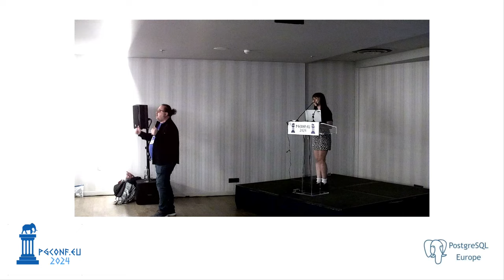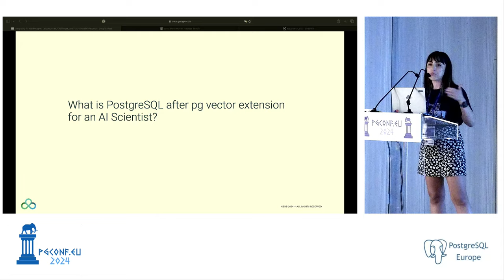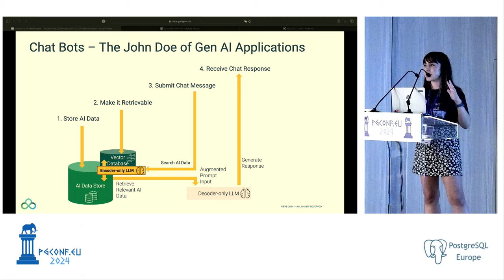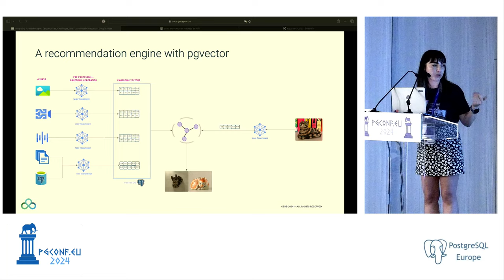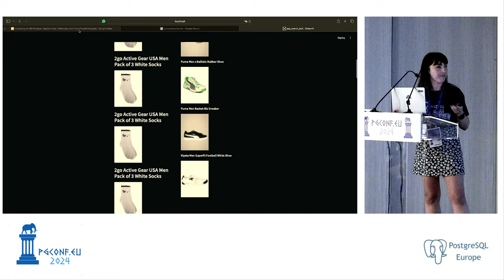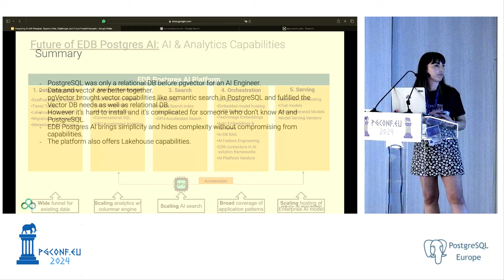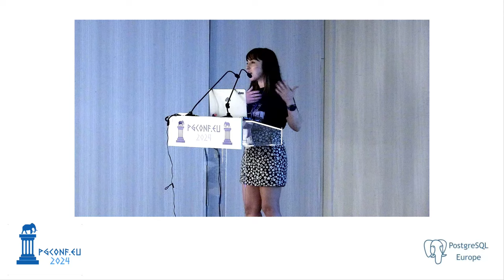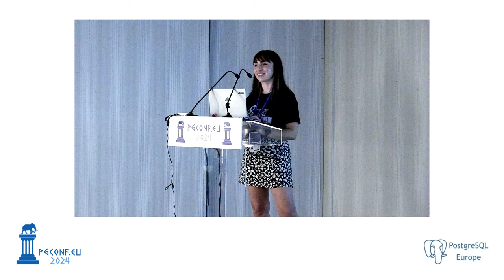[Sponsor Track] Bilge Ince - Integrating AI with Postgres...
[Sponsor Track] Bilge Ince - Integrating AI with Postgres: Opportunities, Challenges, and Future Possibilities